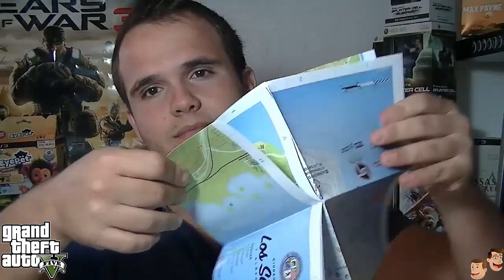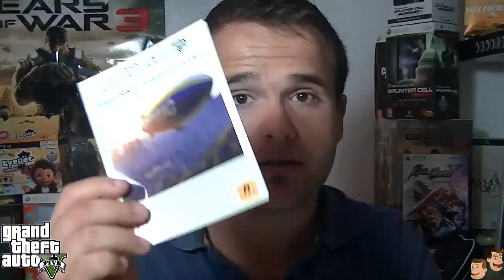UNBOXING GTA V l Pequeño Unboxing de algo GRANDE